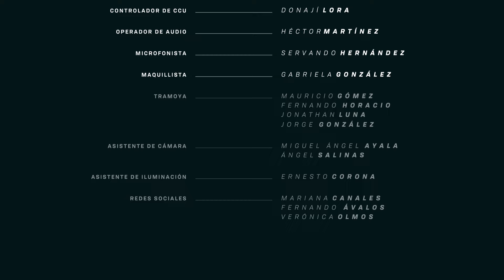M/Aquí - Ophelia Pastrana (05/06/2024)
Ophelia Pastrana es la primera invitada en los cuatro especiales de M/Aquí por el Mes del Orgullo. Una personalidad que llega para enseñarnos más sobre el colectivo y las personas LGBTIQ+.